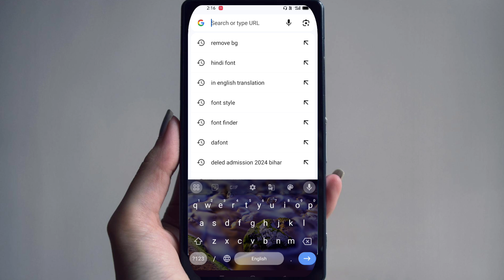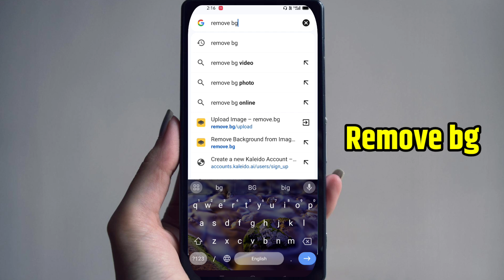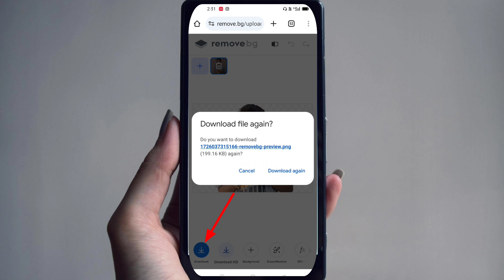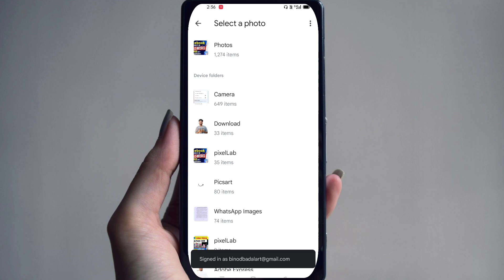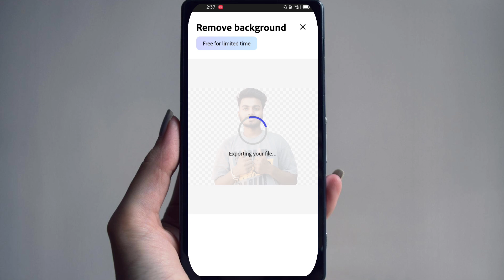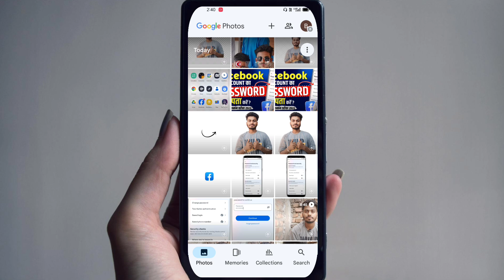Photo Background Remove Kaise Kare | How To Remove Photo Background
background remover website hd free
photo background white kaise
photo background remove kaisekare
photo background blur kaise kar
photo background white kaise kare
remove bg se photo kaise banay
background remover app video
photo ka background kaise remove kare hd quality mein
remove bg hd quality download free
photo ka background kaise remove karenge
photo ka background kaise hataye 2024 background remove karne wala app

From.   ➡️  Phulparas , Bihar ( india) 📍